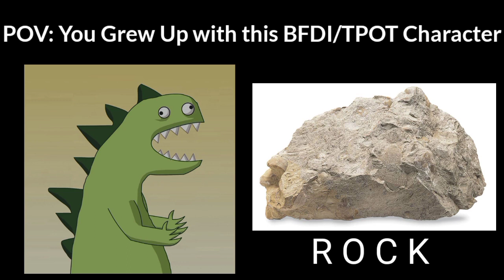Flower Becoming Old: You grew up with this BFDI/TPOT Character (READ DESC)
Here's a tribute meme to the Mr incredible becoming old meme, but I just "remastered" @ChocoJiffle's video about flower becoming old, it's nothing much, but I made it hard work and it should be thanked. If you feel and want to use the template I did edit on, I made a blank template version on it, which the link is below.

Also, do not accuse me of stealing or doing the same to his project, it's just a recreation I wanted to put into. I'm very sorry if I do get accused of it, but still!